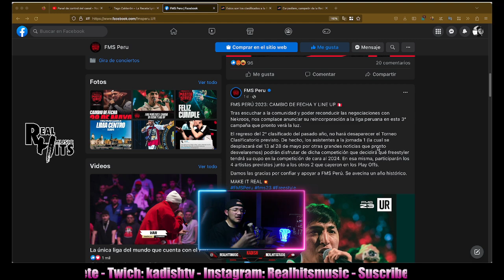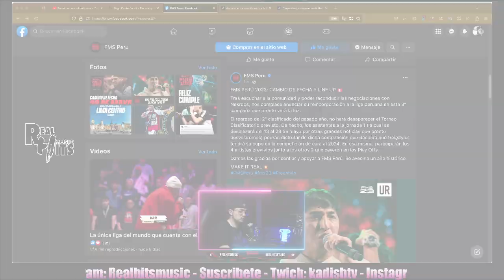🔥 NEKROOS REGRESA A FMS ANÁLISIS | URBAN ROOSTER DAÑA EL FREE Productor Musical